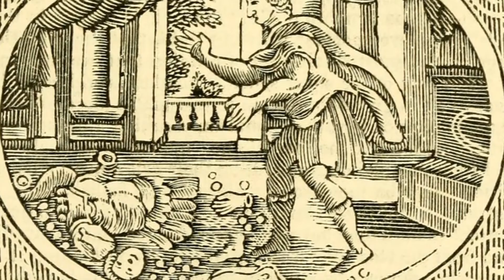Aesop's Fables: The Man and the Wooden God